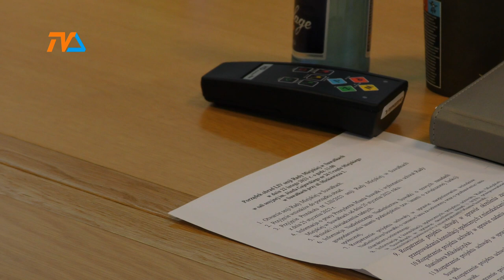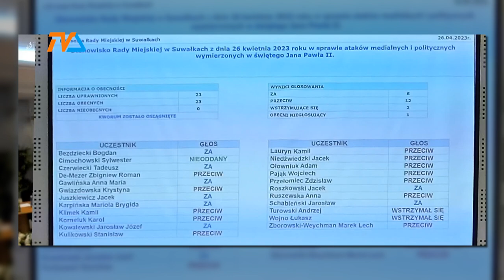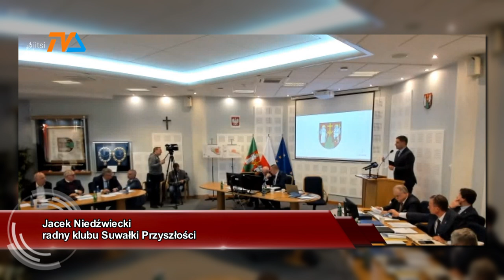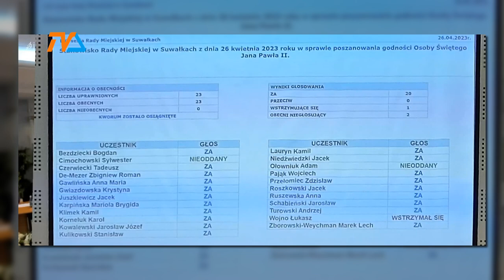Debata radnych w sprawie Jana Pawła II |TV SUWAŁKI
Na prośbę Widzów zrelacjonujemy dzisiaj środową dyskusję suwalskich radnych w sprawie stanowiska dotyczącego ataków na Świętego Jana Pawła II.